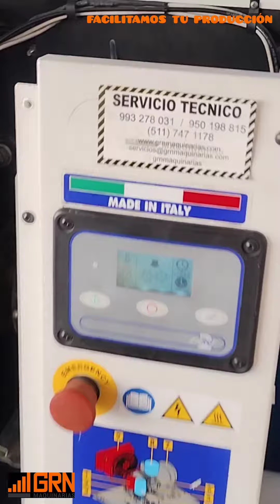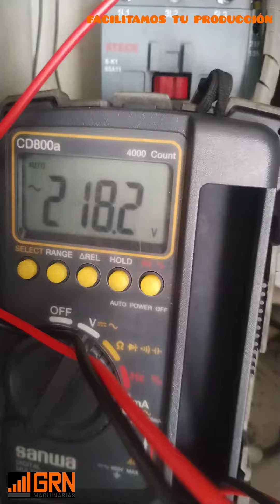FALLA AL4 COMPRESOR TORNILLO FIAC NEW SILVER.